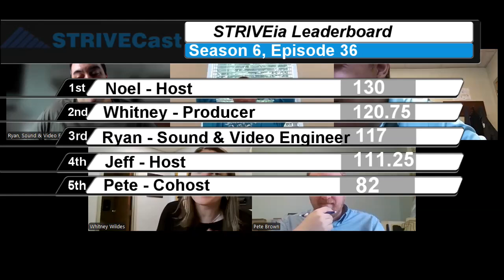STRIVECast Season 6, Episode 37: Hanging out as a podcast fam!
Happy Tuesday! Today on the podcast, Jeff shares his Mount Rushmore of animals he wants on his team during a fight, Noel asks the team about holidays, zip codes, and old technology, and we play a round of STRIVEia in honor of National Candy Month! Who knows, you could even be the next listener of the week! If you’re interested in sponsorship opportunities, we also have a good summer special happening right now! Happy listening!